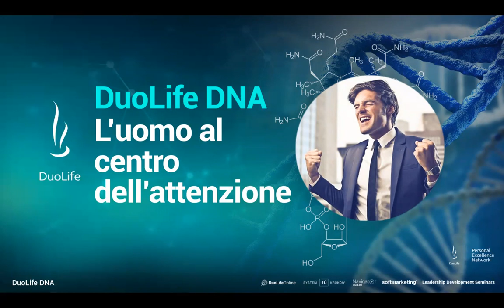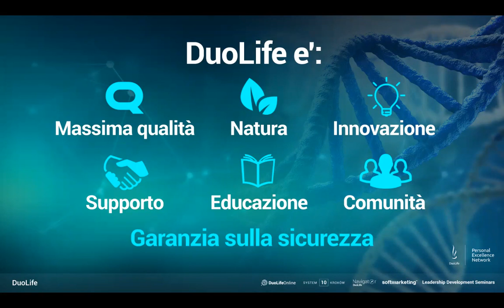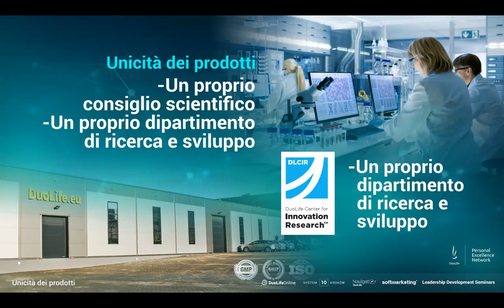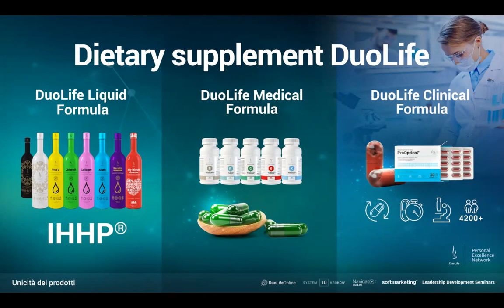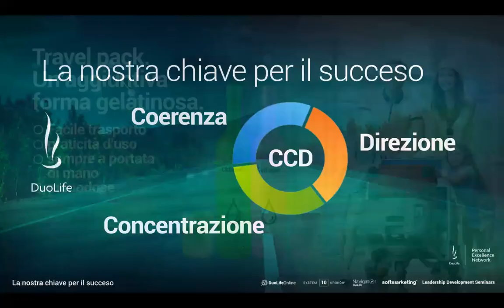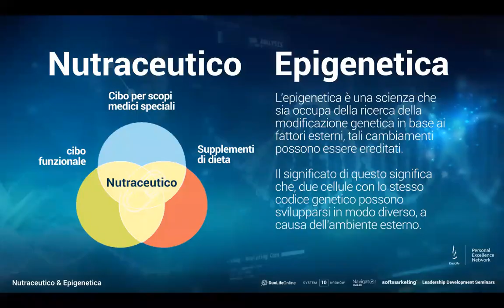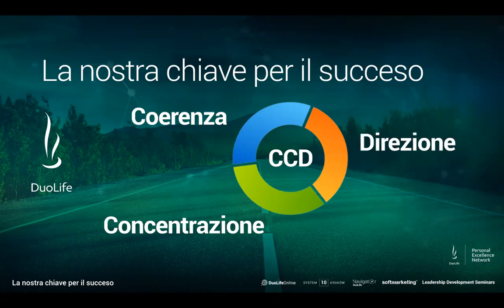IL TUO FUTURO CON DUOLIFE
ORA è IL MOMENTO:)